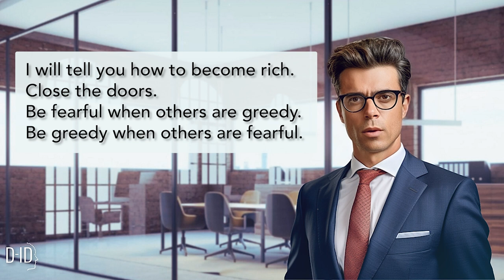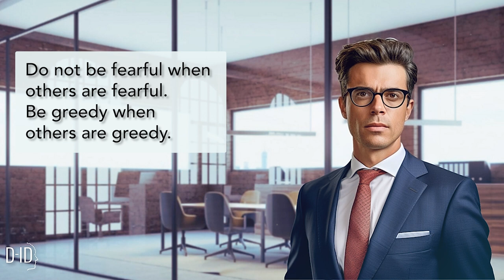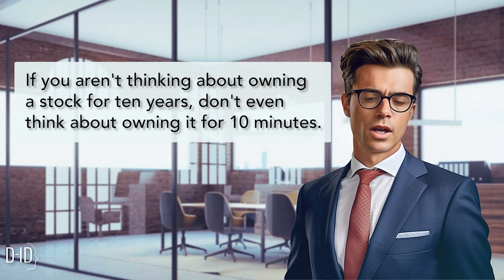Incredible Investing Insights: 25 More Quotes in 2 Life-Changing Minutes!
Welcome back to our 'Investor's Wisdom' series. In this second instalment, 'Incredible Investing Insights: 25 More Quotes in 2 Life-Changing Minutes!', we continue exploring the profound wisdom encapsulated in the words of the world's most renowned investors. These handpicked quotes aren't just words; they embody years of experience and deep insight into the world of investing.

In this enlightening video, we do more than share these quotes. We dissect them, offering you a deeper understanding of how these pieces of wisdom can shape your personal investment strategy. Whether you're a beginner venturing into the world of investing, or an experienced investor seeking fresh insights, this video is for you.

Ready to enhance your investing mindset, increase your financial understanding, and cultivate the perspective of a successful investor? Then you cannot afford to miss this video. Success in finance is not only about crunching numbers - it's also about developing the right attitude towards investing.

Join us as we continue our journey into the heart of investing wisdom. Together, let's pave the way to your financial success!

🗣️ We love hearing from you. Share your favourite quote from this video in the comments below!

Quote attribution:
1. Joel Greenblatt
2. Benjamin Graham
3. Warren Buffett
4. Vidal Sassoon
5. Robert G. Allen
6. Warren Buffett
7. Dave Ramsey
8. Warren Buffett
9. Peter Lynch
10. Peter Lynch
11. Philip Fisher
12. Jim Cramer
13. Peter Lynch
14. Peter Lynch
15. Warren Buffett
16. Andre Kostolany
17. Michael Jordan
18. Warren Buffett
19. Robert G. Allen
20. Warren Buffett
21. Peter Lynch
22. Benjamin Graham
23. Warren Buffett
24. Warren Buffett
25. Warren Buffett